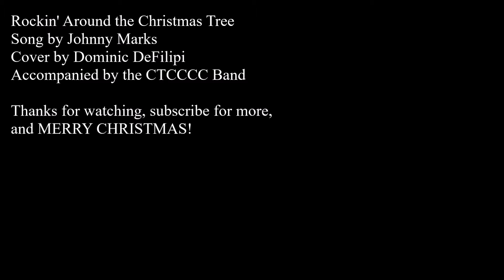Rockin' Around The Christmas Tree - Dominic DeFilipi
Live at the Towers
Contemporary Theater Company's Christmas Cocktail Cabaret - Narragansett, RI